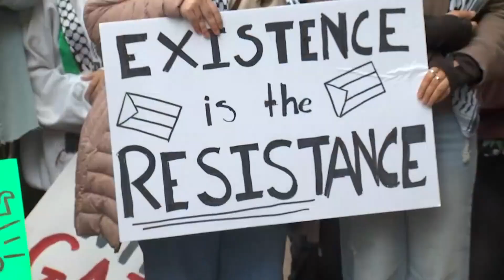OSU “Students for Justice in Palestine” holds Stand with Gaza rally at Ohio Statehouse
Nearly 100 students and community members gathered at the Statehouse Sunday afternoon in support of Palestinians.